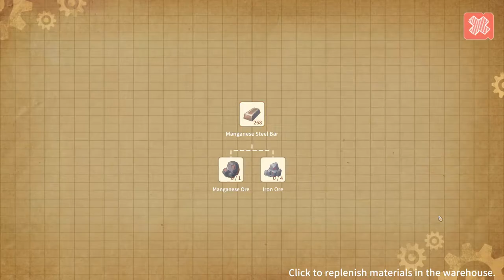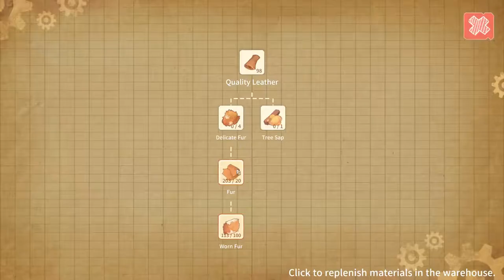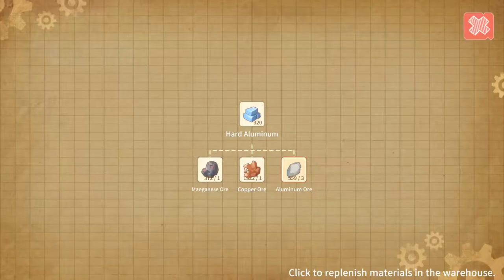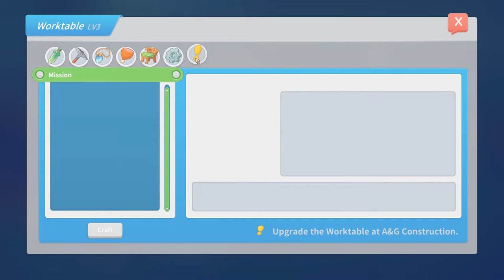My Time at Portia Ep 18 The Hot Springs and Factory